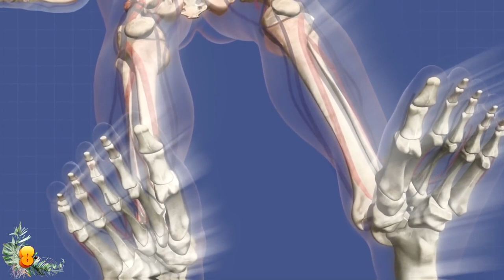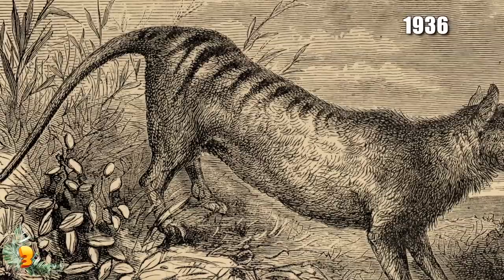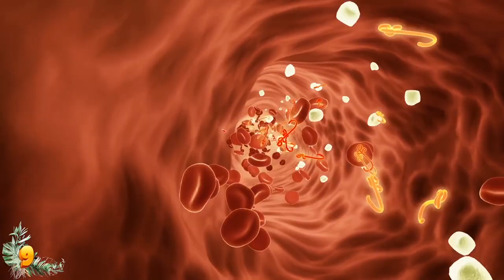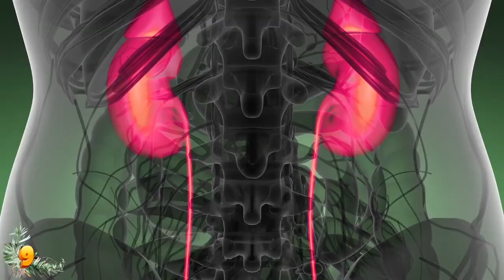The Scariest Sea Monster Ever Seen